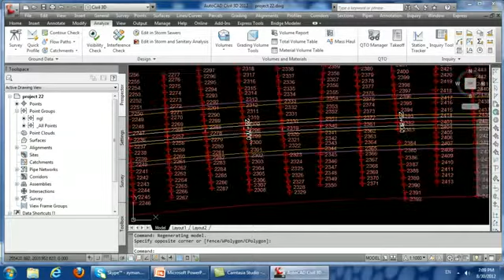3 create surface , contours عمل الاسطح والكنتور